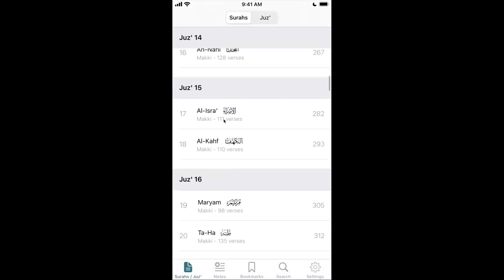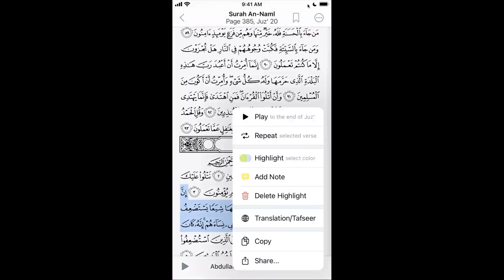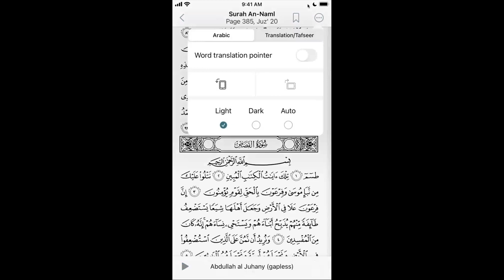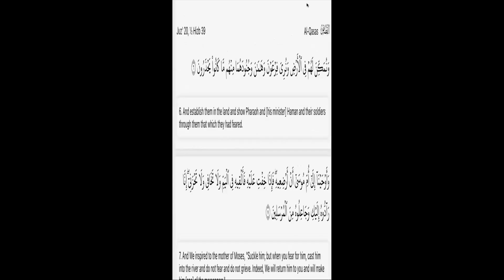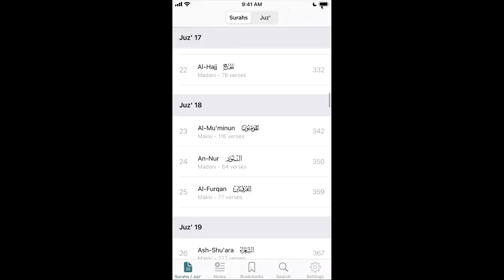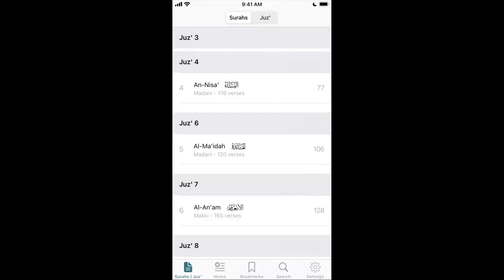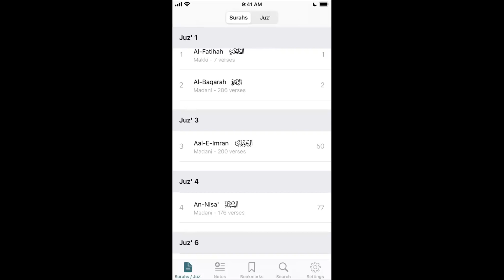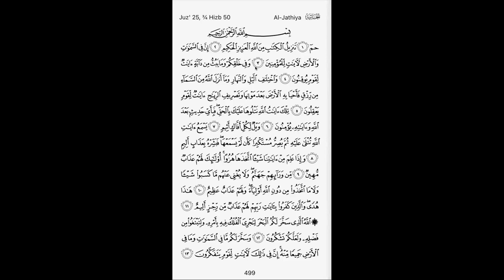Teaching maqam bayati to my student Muneeb 🇿🇦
A portion of a session with my student Muneeb, where he was learning specific familiar patterns in maqam bayati. In previous sessions we worked on the patterns and structure of bayati etc, so all that context is missing from this video. Here we were working on taking a familiar pattern and then working on replicating it in different ayat to help build more familiarity and confidence - so that he can open anywhere and intuitively know how to start reciting with maqam bayati.